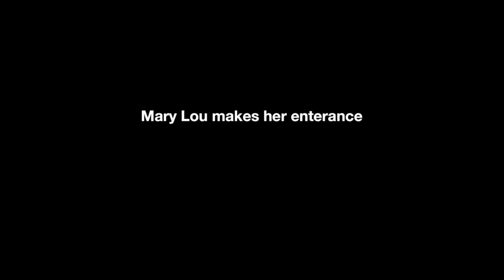Mary Lou's Fresh 48 at Yale New Haven Hospital in Connecticut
Documentary family photography fresh 48 style with newborn Mary Lou and her family of 7.